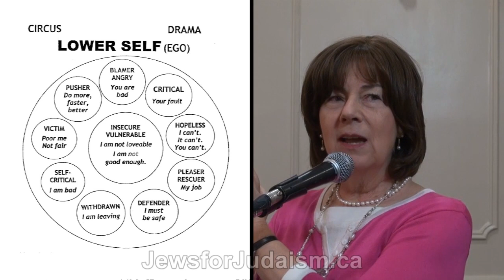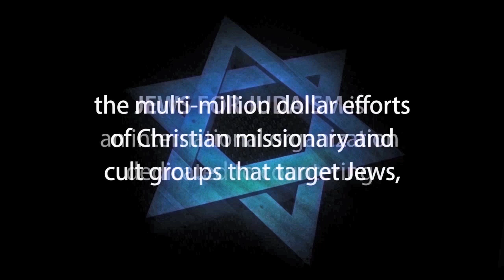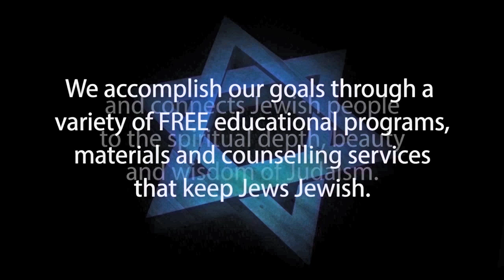Pre Yom Kippur FORGIVENESS WORKSHOP 2 Opportunity for Emotional & Spiritual Growth, Chaya Sara Brand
FORGIVENESS WORKSHOP:
Begin the New Year Feeling Empowered and Joyful
HEAL YOURSELF: From Emotional Pain, Anger and Resentments

This spiritual and experiential workshop will enable you to experience the transformative healing power of forgiveness.

• Let Go of the Past • Gain Peace of Mind • Be Free • Heal Your Heart • Heal Your Body • Experience Joy

Session 2: FORGIVENESS: Opportunity for Emotional and Spiritual Growth

Recorded in Toronto Canada, Sept 1 & 3, 2015.

Presenter:
Chaya Sara Brand
LMSW • Psychotherapist • Life Coach • Educator

• Master of Social Work degree from Yeshiva University
• Private practice
• Over 45 years international experience
• Facilitating emotional/spiritual healing and growth
• Expansive, eclectic approach
• Synthesizing Chassidut with psychology

● SYNOPSIS OF THE FORGIVENESS WORKSHOP:

This Workshop is helpful for anybody who harbours feelings of anger, resentment, blaming and judging of others. I think that means most people would benefit.

Forgiveness begins with an intention, sometimes, just wanting to want to want to forgive in order to let go of the pain. Forgiveness is connecting to the Divine within, and Divine in the other, to have empathy and compassion for your own pain or disappointment and yet after holding them accountable to find compassion for the other person’s wounded-ness.

Forgiveness is not about condoning the behavior or needing to reconcile. It is recognition that we all fail and fall. We all too often react because of our fears, needs, and misperceptions.

Humans are complex. We have a Higher or Divine Self (HS) and we have a Lower Self (LS) and we have the Adult self that I refer to as the Present Day Aware Adult (PDAA) that has the freedom and responsibility to choose our behavior.

Forgiveness means to me, the ability to choose (PDAA) to release the need (usually fear based) to hold onto the ‘story’ or drama with all its accompanying emotions and beliefs connected to the past. I can choose as a PDAA to withdraw my energy from the past and the dramas (LS) to be fully present. I choose to trust and accept that whatever happened (or happens), is an opportunity for healing and growth and is part of Higher plan. I no longer feel like a ‘victim’ (LS) with all my judgments resentments and grievances. I am truly free when I’m not trapped in the past.

Forgiveness is being At-one-ment:
1. at one in the present moment with self,
2. at one with the other,
3. at one with G-d’s Plan.

It is a place of love, compassion, acceptance, peace of mind, healed heart, empowerment.

Elul is the time and opportunity for healing by releasing grievances and resentments. Teshuva means to return to Hashem and to reconnect to your forgiving inner higher divine self.

● PRIVATE, ONE-ON-ONE CONSULTATIONS WITH CHAYA SARA BRAND:

Chaya Sara invites you to contact her for a free 25-minute consultation to determine if she can be a resource for you on your healing journey. But be sure to let her know that you are connecting with her as a result of the Jews for Judaism posting of her “Forgiveness Workshop”.

● Listen to an interview with Chaya Sara Brand on the Zelda Young radio show, click this link:

● JEWS FOR JUDAISM is trailblazing global Jewish outreach organization whose primary goal is to win back to Judaism those Jews who have been influenced or coerced by many threats to Jewish survival such as Christian missionaries, destructive cults, eastern religions, Jewish apathy and ignorance, anti-Israel BDS movements, assimilation, intermarriage and more.